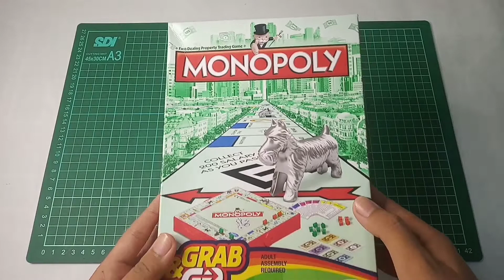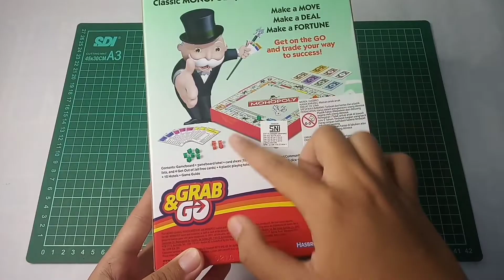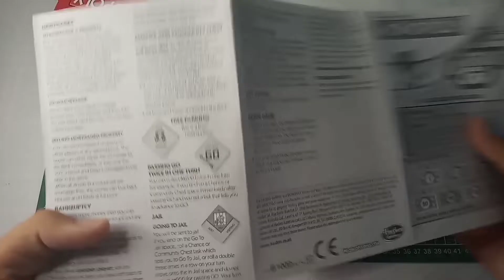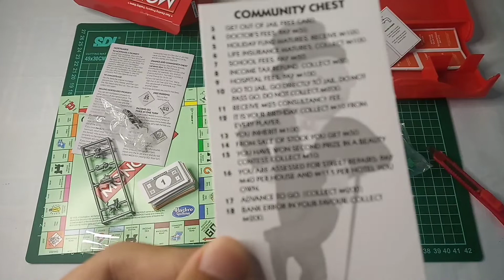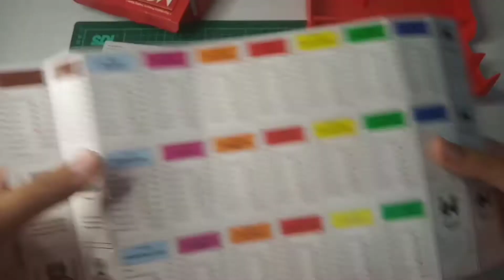WANNA MAKE A DEAL!? | UNBOXING + REVIEW MONOPOLY GRAB & GO BAHASA INDONESIA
Nama:
Monopoly Grab & Go.

Merek:
Hasbro.

Harga:
± Rp.60.000,00

Deskripsi Singkat:
Monopoly Grab & Go adalah Monopoly versi  kecil dan simple yang mudah dibawa kemana mana.

Isi:
- 1 buah papan plastik yang bisa juga berfungsi sebagai tempat penyimpanan,
- 1 buah stiker papan monopoly,
- 1 lembar kertas panduan,
- 4 buah token monopoly,
- 3 buah dadu,
- 1 lembar kartu comunity chest dan chance,
- 32(+1) rumah,
- 12(+1) hotel,
- segepok uang,
- segepok kartu properti,
- 4 buah kartu bebas penjara.

Kelebihan:
- Kualitas Bahan nya sangat baik (semua nya.)
- Ukuran kecil, simple dan gampang dibawa bawa.
- Aturan jelas dan gak ribet, gameplay nya lebih seru dari pas ane mainin monopoli abang abang.
- Habis main gampang diberesin, karena gak banyak kartu (Kartu kesempatan & dana umum di gabungin ke satu kartu keterangan yang ada angka nya buat ditentuin pake dadu) dan juga di balik board nya itu udah ada tempat buat nyimpen kartu kartu nya.
- Dapet bonus 1 rumah dan 1 hotel (monopoli, bukan asli) buat jaga jaga kalau ilang. Tapi tetep kalo maen cuma pake 32 Rumah + 12 Hotel, nggak jadi 33 Rumah + 13 Hotel, ngaruh ke Rules & Gameplay soal nya.
- Harga bisa dibilang terjangkau, kalau penasaran sama monopoli ori tapi ekonomi kurang memadai untuk beli yang CLASSIC, ane saranin beli aja yang GRAB & GO.

Kekurangan:
- Token dan rumah rumahannya kecil banget, kayak gampang ilang (untung rumah & hotel nya dikasih cadangan walau cuma sebiji)
- Token kucing gampang jatoh, mungkin karena kaki nya kecil, atau kucing nya mabok.
- Jalanan sempit banget kalo udah berisi 4 rumah, susah buat nyimpen token disitu.
- Sistem Chance & Community Chest nya kayaknya gak terlalu adil kalo ngocok dadu, soalnya ada beberapa angka yang peluang dapet nya tinggi dan ada yang peluang dapet nya sangat rendah.
- Box luar jauh lebih besar dari isi nya, jadi kalo di bawa bawa suka koclak dan gampang penyok.

Pendapat Pribadi:
Habis buka rumah rumahan nya, plastik nya jangan di buang, buat ngewadahin rumah, hotel, token ama dadu biar gak ilang... tapi kalo punya plastik lain atau wadah kecil sih gapapa.

Koreksi:
Ternyata kalo stiker nya gak ditempel itu susah buat main nya. Ya akhir nya ane copot trus tempel. Dan ternyata, masang stiker ke board nya itu gampang, gak menyon. Pokoknya bagus bet lah...